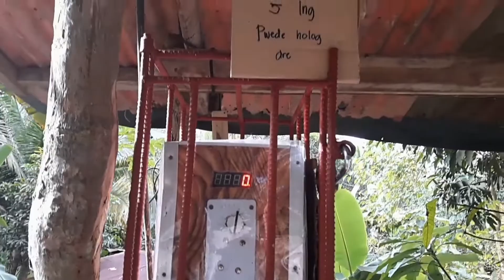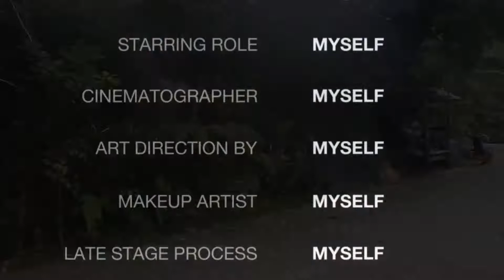Mama's Beautiful Plant Collection Up In The Mountains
Went to visit my parents place and our big brother (kuya) volunteered to water grandma's plants. My mama had been so busy and she has not had the time to care or water her plants anymore, but her plants are still looking good. And Even though her cats, chickens and dogs  got to it, she still has some plants left.

Mama can never have a vegetable garden since the chickens like to scratch it up. She needs like a fenced in garden, but the fence have to be long enough the chickens can't fly in.

Also, did you guys have any idea that a Poinsettia plant can actually grow tall? The ones you buy from the pot during the holiday season are grown short, but they can actually grow tall. Mama had a few planted at her yard and they look so beautiful.

Anyway, we hope you enjoy today's day-in-the-life vlog! Have a great one.

It means so much to us when you show us some love. Salamat po!

Music credit via YouCut Video Editor

GET IN TOUCH: In case you would love to send us something.